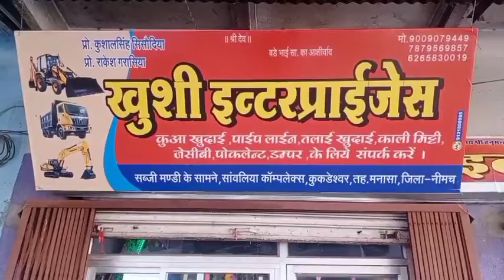अक्षय तृतीया पर नही होंगे सामूहिक विवाह, लगी रोक#Akshaya Tritiya will not stop mass marriage#DM Nmh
अक्षय तृतीया पर नही होंगे सामूहिक विवाह, लगी रोक#Akshaya Tritiya will not stop mass marriage, ban

Hi Friends ...
 I am Gopaldas Bairagi (Youtuber)
 Welcome to MP 7 NEWS (Youtube & Web News Channel).  Today, the whole world is moving towards digitization in which India is also developing towards digital.  Keeping this in mind, we will provide you with Regional, National, International, Criminal, Social, Political, Religious, Career, Horoscope, Technical news through Central and State government through MP 7 NEWS Channel.  We are constantly dedicated in your service so that you can reach you instantly through your Android mobile.  You are requested to subscribe, like, share, bell icon to MP 7 NEWS (Youtube & Web News Channel) so that news based on all types of authenticity and truth can reach you instantly through notifications.  Provide your suggestions and guidance in the comment box.

 Your -
 Gopaldas Bairagi (Youtuber)

 (Youtube & Web News Channel)

Head Office - Kadi Khurd (Kukdeshwar), Teh. - Manasa, Dist. - Neemuch Madhya Pradesh (India) - 458116